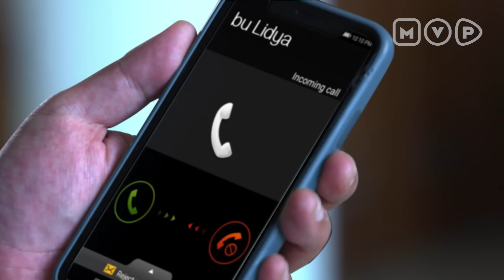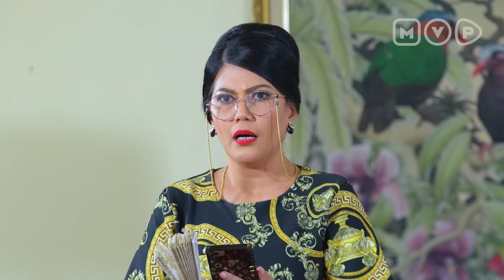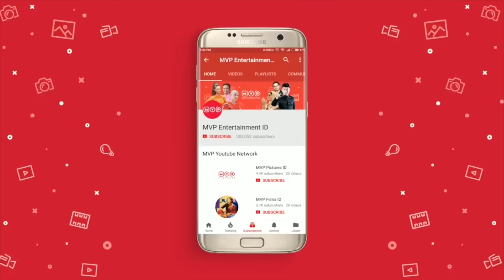Naluri Ayah Lindungi Anak Kandungnya | Berbagi Suami The Series Episode 13 (Part 1)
Ayah Istri Pertama Selamatkan Istri Kedua | Berbagi Suami The Series Episode 13 (Part 1)

Aisyah yang sedang dimarahi dan diusir untuk kesekian kali oleh Ibu Mertuanya hampir mengalami kecelakaan karena lemari yang ada didekatnya hampir jatuh, Ayah Bianca mendadak lari untuk menyelamatkan Aisyah. Akankah Aisyah menyadari kalau Ayah Bianca adalah Ayah Kandungnya?